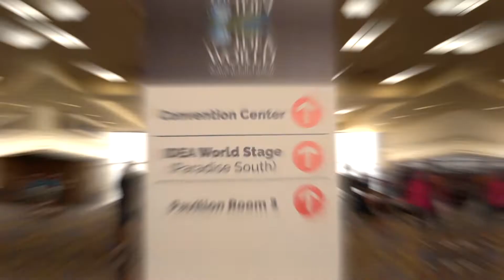I TOOK A TAE BO® MASTER WORKOUT CLASS WITH BILLY BLANKS®!!! 😱😅 | IDEA WORLD CONVENTION 2022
Hey ya'll! I had an absolute BLAST at the Idea World Convention this year. Up first, not only did I get the chance to take Billy's Tae Bo® Master Workout Class, but I was on stage! Check out this video and let me know what you think! Have you ever tried Tae Bo®? Let me know!
BOOK A LAS VEGAS CLASS!

FOLLOW FIERCE FIT CLUB BY TIFFANY ON INSTAGRAM!

(I am an Amazon Influencer and I earn money from my storefront. Thank you for shopping!)
How I Keep My Skin Healthy
CODE: MISSTIFFYT
Contribute to my channel:
I love to review all things hair, beauty, fitness, and lifestyle related!